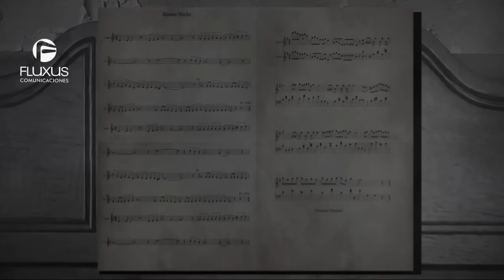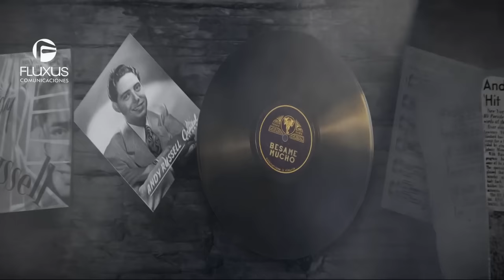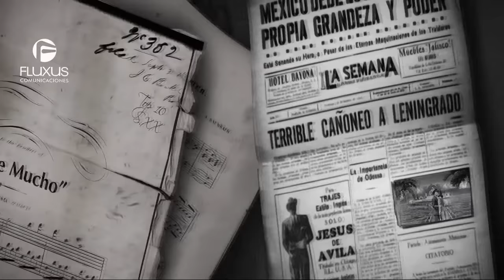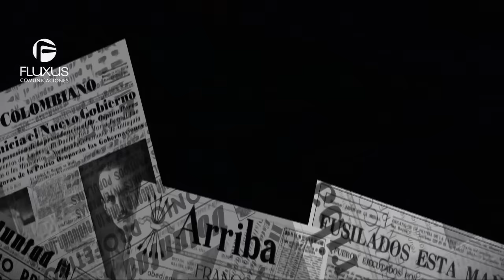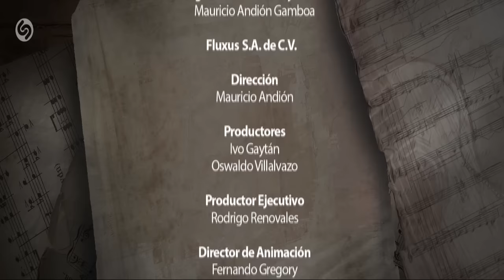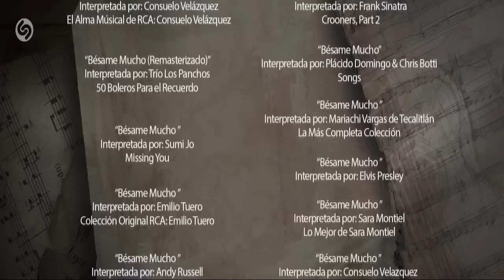Historia de la canción "Bésame Mucho" de Consuelo Velázquez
Serie: La Música Mexicana A Través de Sus Creadores. Idea Original: Mauricio Andión.

*** CONECTA CON FLUXUS COMUNICACIONES **

Fluxus Comunicaciones es una casa productora que lleva 10 años realizando programas de televisión, spots comerciales y campañas políticas. Te invitamos a conocer más sobre nosotros en nuestro sitio web: